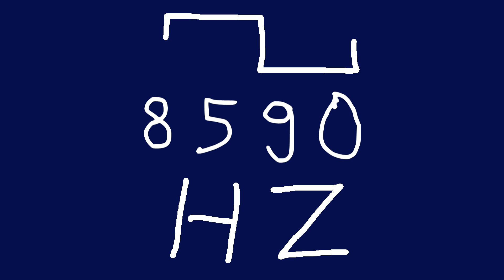8590 hz square